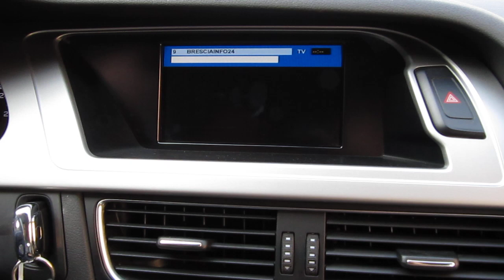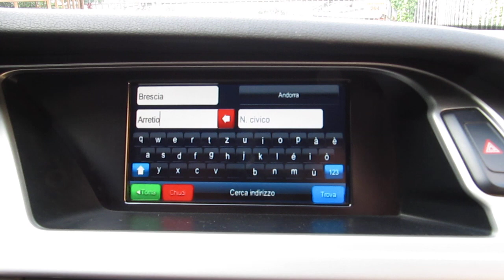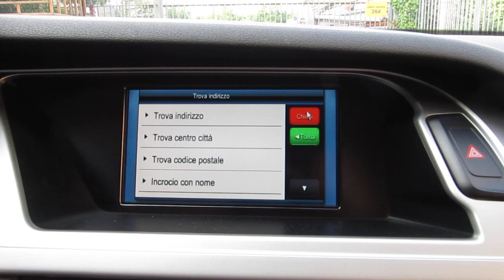Audi A4 navigatore by SAEL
Installazione di un navigatore satellitare e modulo TV digitale su Audi A4 con sistema MMI basic color.